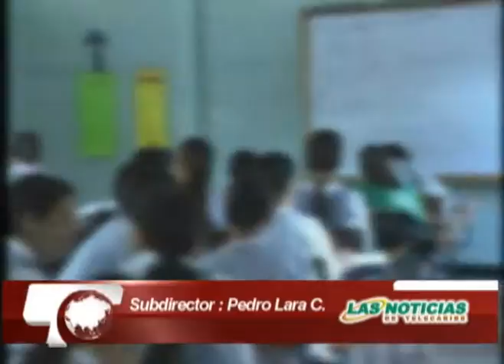Imagen Del Día Diciembre 2